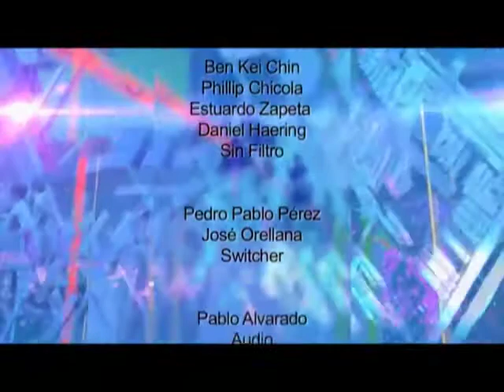Noticiero Guatevisión | Emisión En Directo | 31-01-18 | Segmento 05